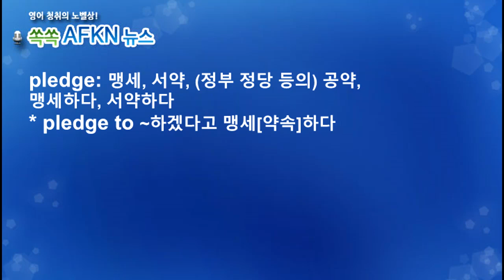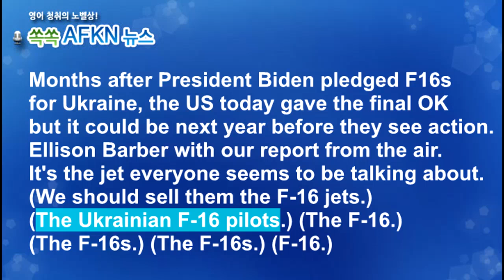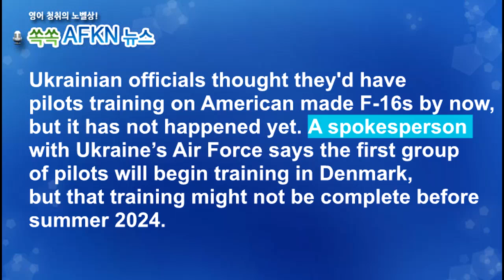[영어뉴스청취] 우크라이나에 F-16 최종 승인_해설강의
우크라이나 대통령이 서방의 전투기 지원을 반복적으로 요청하자
미국이 우크라이나가 F-16 전투기를 받을 수 있도록 지원하겠고
최종 승인을 했습니다. 미국은 우크라이나가 미국제 F-16 등 첨단
전투기를 받을 수 있도록 지원하고 우크라이나 조종사들의 비행 훈련도
돕겠다고 밝혔습니다.

★★★이벤트★★★
1. 구독자 수가 지금의 약 두배인 8천명 도달 시
2. 또는 해설강의 월 평균 조회수 1000회 도달 시